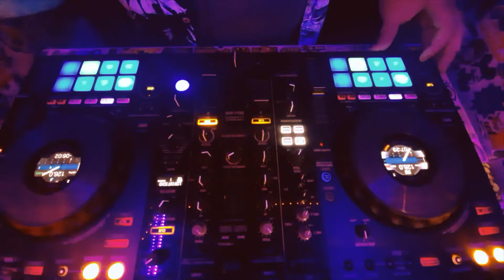Cabinet Beats Vol.96 | Minimal Animal 4 | Minimal Techno Micro House Music